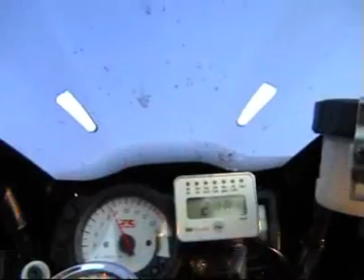TURBORIDER TRAILER 2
THOUSAND VIDEOS & PICTURES : GhostRider, Speed Limits, Stunts, Subaru, Wheelies and more.